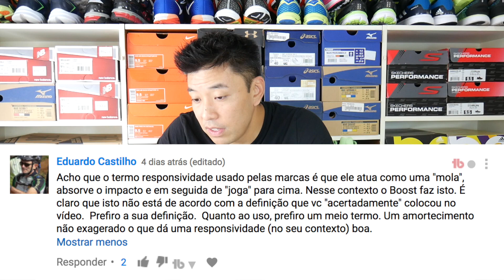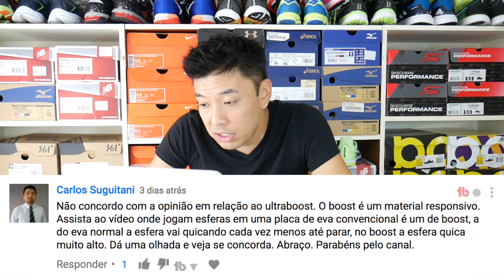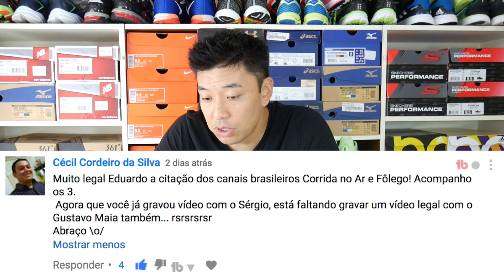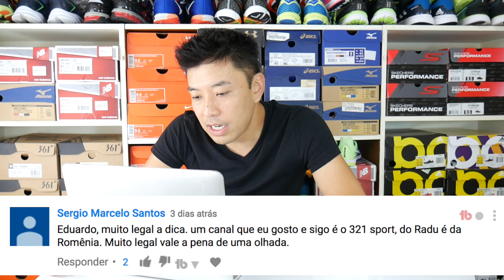NUNCA SECAR TÊNIS AO SOL | COMENTÁRIOS #13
Um dos comentários dessa semana sugere que o tênis seja secado ao sol. A minha dica é que você nunca seque com sol direto. Isso poderá danificar o estado do seu calçado.

Veja os principais comentários da semana. A cada 5 vídeos, eu faço um geral de tudo o que rolou nos últimos dias.